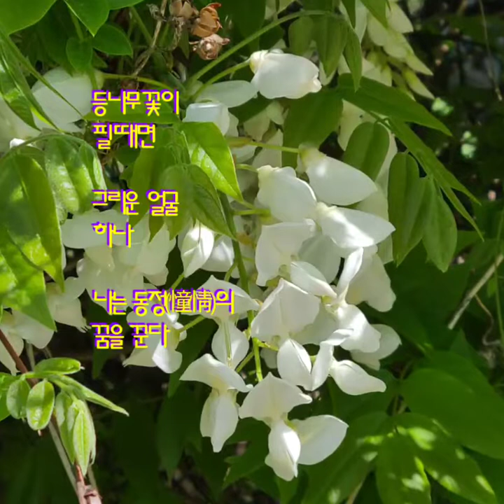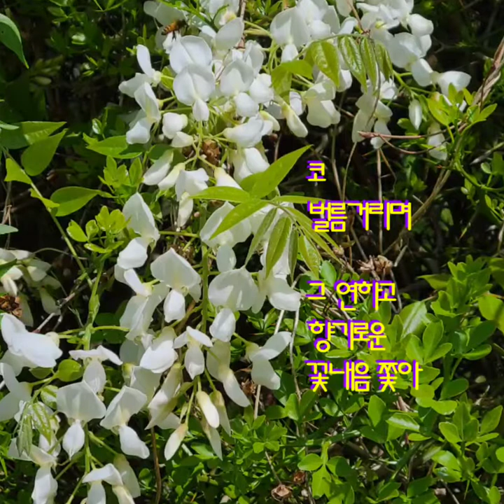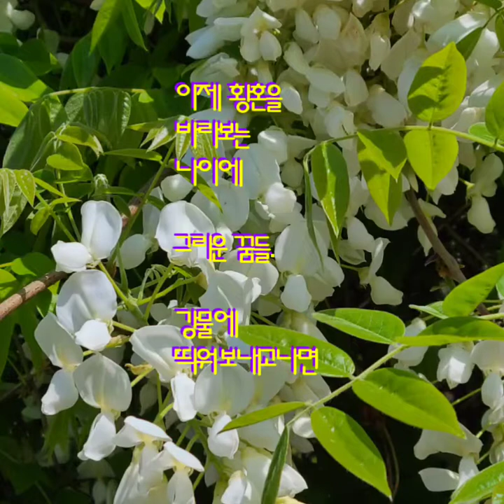등나무꽃의 환영